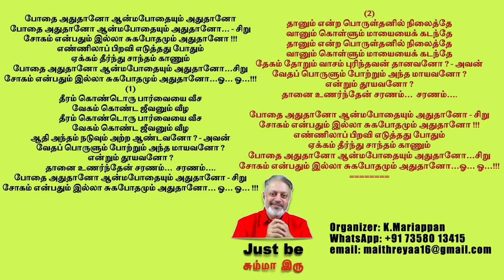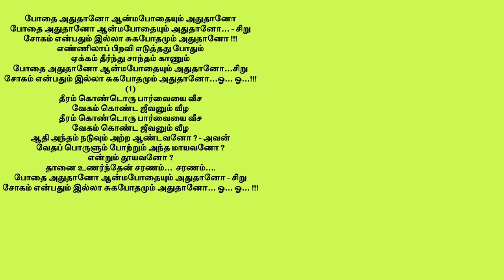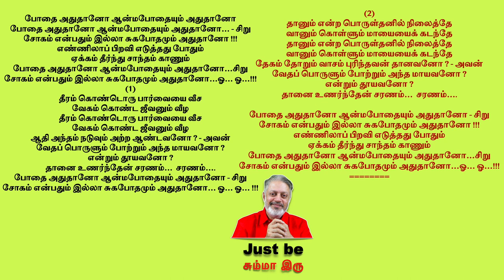(Song) - போதை அதுதானோ !!! ஆன்மபோதையும் அதுதானோ !!!